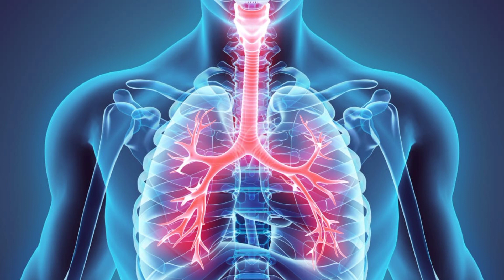Saans Phoolna Hamesha Ke Liye Hatam - Uncover Causes & Effective Treatment for Breathlessness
Saans Phoolne (Breathlessness) ka asal sabab aur iska ilaj jan-ne ke liye is mukammal guide ko dekhein. Saans phoolne ki wajah aur is maslay ka hal sikhain. Apni tanafus sehat ko behtar banayein.